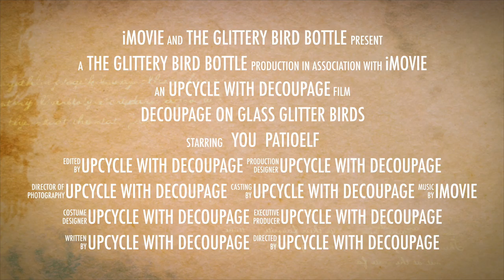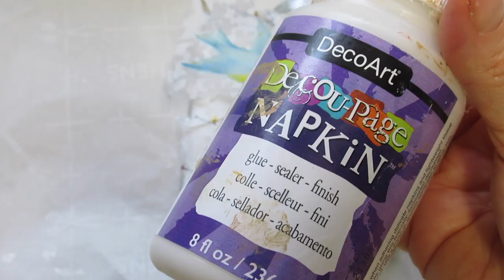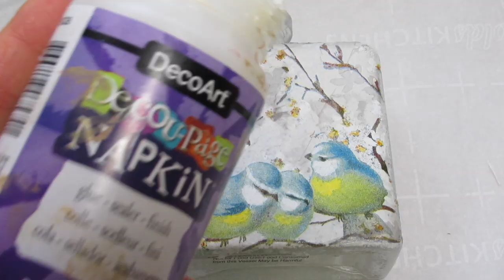Decoupage on Glass Glitter birds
Clear Glass Perfume bottle
Chalky paint for Glass
bird napkins
bird on teapot napkins
napkin decoupage glue
Triple Thick Glaze
Crystal Rhinestone Trim
Pearl Trim
Pearl Rhinestone trim
E6000 Glue w/stylus
Brilliant White Glitter